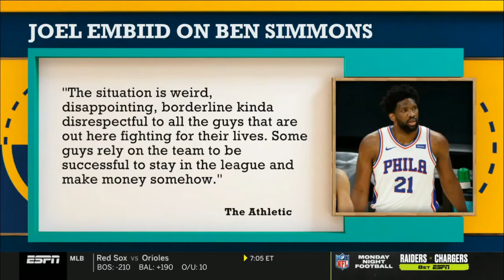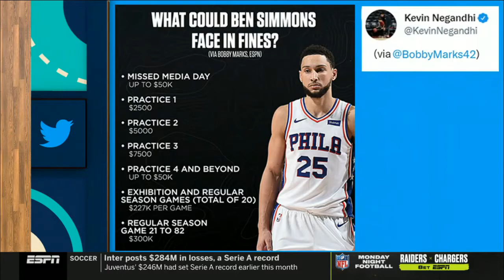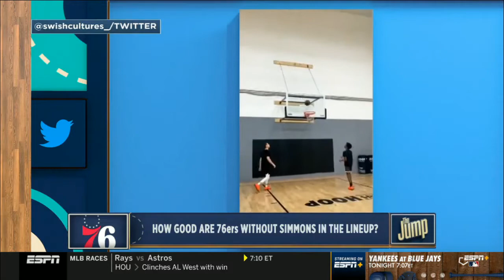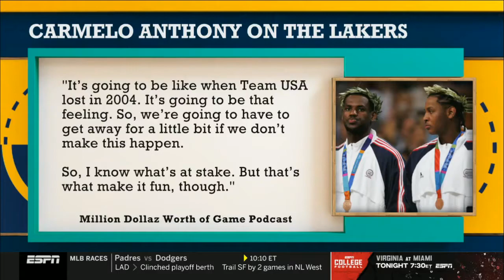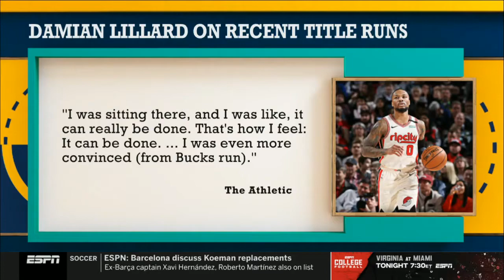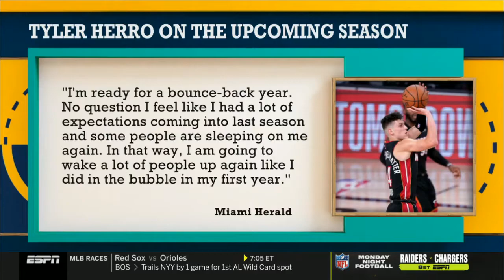THE JUMP FULL 9/30/21 BEN SIMMONS CONTINUE HOLDOUT FROM 76ERS TRAINING CAMP, 76ERS GOOD WITHOUT BEN?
- BEN SIMMONS CONTINUES HOLDOUT FROM 76ERS TRAINING CAMP
- EMBIID: SIXERS BUILT AROUND SIMMONS' NEEDS
- HOW GOOD ARE 76ERS WITHOUT SIMMONS IN THE LINEUP?
- MELO: LAKERS NOT WINNING TITLE LIKE USA NOT WINNING 2004 OLYMPICS
- ALEX RODRIGUEZ JOINS THE JUMP